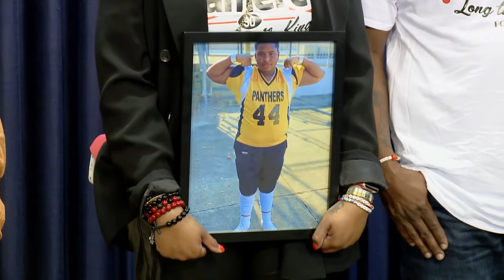Crimestoppers announce increased reward for information on Christmas homicide of teen